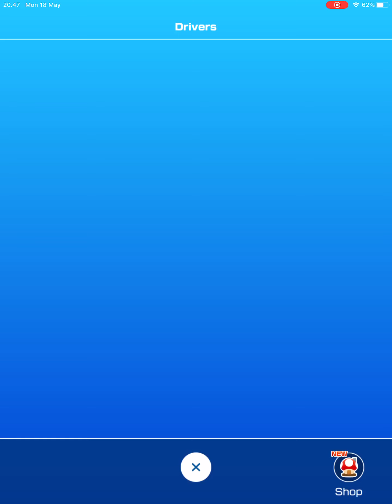Mario Kart Tour Gameplay Walkthrough Part 10 - Shy Guy Characters [iOS/Android Games]